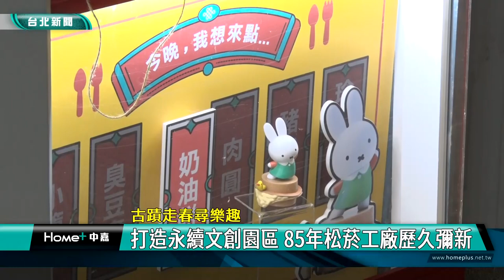走春 台北|台灣 燈會|古蹟 活化|JOJO 動漫|文創 園區|松山 菸廠|環保 永續|古蹟走春尋樂趣 打造永續文創園區 85年松菸工廠歷久彌新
85年松山菸廠成文創基地 古蹟活化 裝置藝術加光雕 民眾走春好選擇

（中嘉新聞記者張啓騰/台北報導）從1937年日據時期的松山菸草工廠搖身一變成為台灣原創發展基地的松山文創園區是近年來民眾很喜歡到訪的熱門休閒景點，園區內不但有像米飛兔或知名動漫的展演活動，更引進許多頗具創意的店家，希望打造永續文創園區及文創孵育基地，成為歷史及創意兼容並蓄的文化聚落，迎接台灣燈會，松菸文創園區更有三大必看亮點，現在就透過鏡頭帶你一遊擁有85年歷史，歷久彌新的松山文創園區。

不到半分鐘就能縫製好一顆鈕扣，這是REHOW的反覆生活實驗室，民眾能在這裡實際上機使用工業用縫紉機體驗六種車線，感受一日設計師的自由創作魅力，透過手作探索永續的各種可能性。

還有這間垃圾廚坊，在大廚-零廢兔的料理下，將回收材料所擷取的塑料粒做成碗盤、花器甚至燈罩等生活小物，重新賦予廢棄品新生命。

這兩間都是以再生循環為主的台灣新創品牌，從日據時期的菸草工廠到現在的台灣原創發展基地，松山文創園區不僅有像米飛兔、JOJO的奇妙冒險等超人氣展演活動，更多的是頗具創意的店家，引進松山文創園區就是希望打造具國際級水平的永續文創園區。

各具特色產品多元的松菸風格店家也是文創聚落的孵育基地，更希望成為台灣文創人才創業的第一站。

不僅看展、消費或手作體驗，骨董級的消防管線與日式建築風格的製菸廠房都讓松山文創園區帶有濃濃的歷史氛圍，園區方面還邀請團隊透過松山菸廠自然地景與環境在原來的景觀水池與林蔭小徑製作出裝置藝術-徑光，金屬與繩索結合，可以手腳並用搖晃行走也能仰躺望向天空讓身心靈都放鬆，使文化資產保存再利用更增添樂趣。

因應台北大巨蛋即將開幕所帶來的人潮，松山文創園區也規劃串聯信義區周邊夥伴形成無圍牆的博物館，讓民眾充分體驗文化即生活。

因應台灣燈會睽違23年重返台北，作為源展區的松山文創園區也規劃有必看的三大亮點，邀請民眾走春賞燈玩松菸，看古蹟活化、欣賞裝置藝術及光雕，進店家參與藝術與原創，體驗紓壓慢活的文化生活。